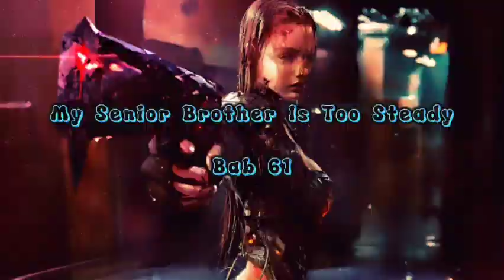My Senior Brother Is Too Steady Big Brother Bab 61 - 65 || Story Li Changsou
My Senior Brother Is Too Steady Big Brother Bab 61 - 65